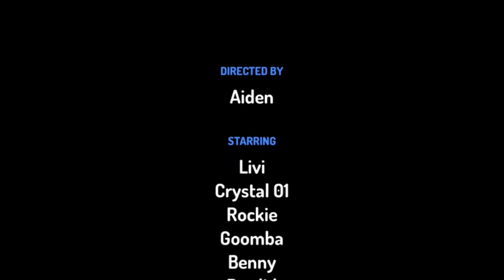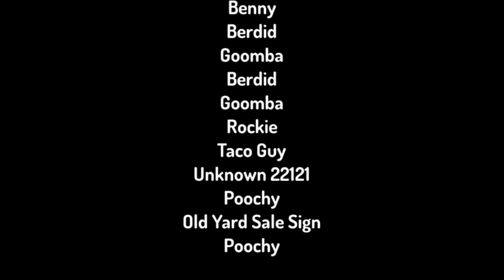The B&G Cartoon S8 E2: Quest For The Gem (REMASTERED)